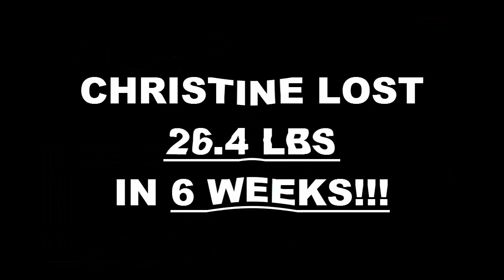West Covina Fitness 6 Week Challenge Result -Christine Morales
We will now check the result of Name 6 week weight loss challenge!